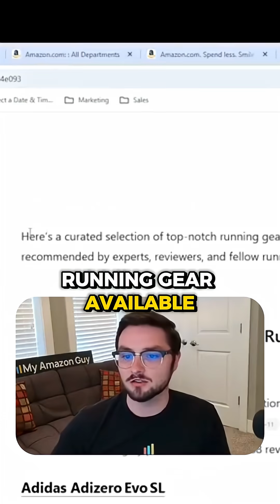Why AI Shopping Is About To Change Everything!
AI tools like ChatGPT and Perplexity are changing how people shop online with real-time results. From product searches to instant recommendations, these tools show what’s possible with automation. The shift to AI agent shopping is making online purchases faster, easier, and more tailored.